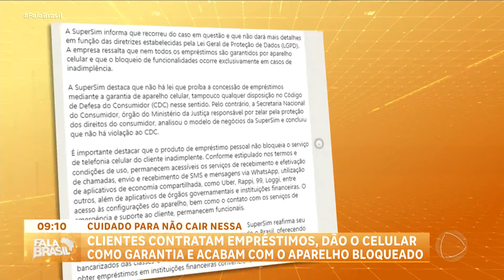Exclusivo: clientes dão celular como garantia de empréstimo e têm o aparelho bloqueado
Quem precisa de dinheiro rápido pode se deparar com várias ofertas de empréstimo. Na internet, uma delas exige o celular como garantia. Em alguns casos, os juros chegam a 800% ao ano. Em caso de inadimplência, as empresas têm a capacidade de bloquear o aparelho do cliente.